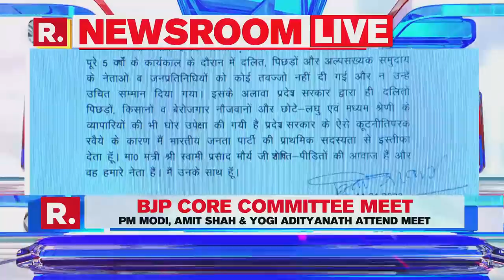Exodus From BJP Continues As 4th MLA Mukesh Verma Resigns Ahead of Uttar Pradesh Elections